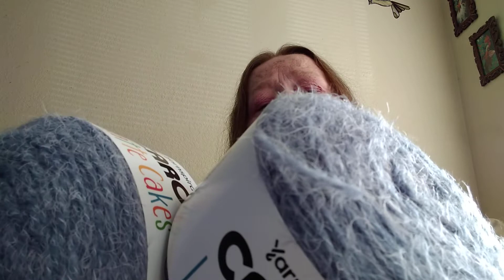500 Subscribers = 5 Winner's